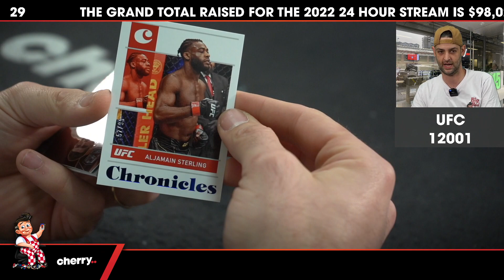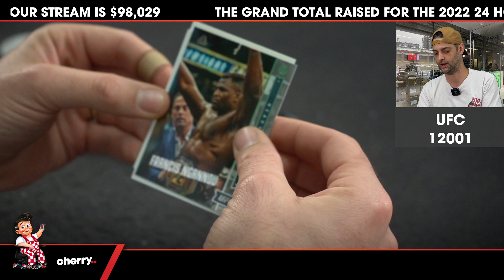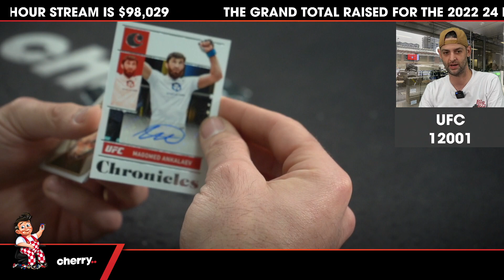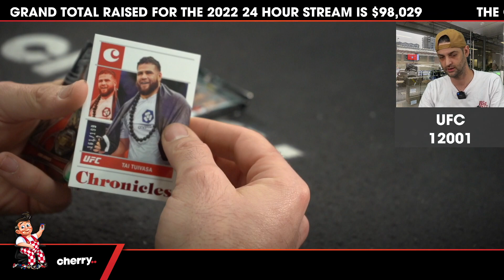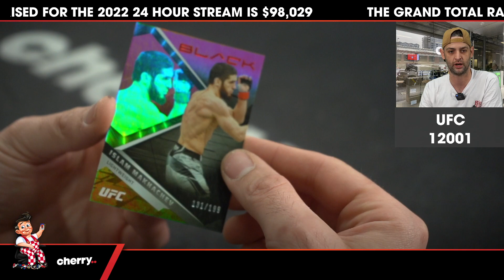2022 Chronicles UFC Hobby 1-Box Break #12001 - RANDOM WEIGHTCLASS - Dec 20 (9am)